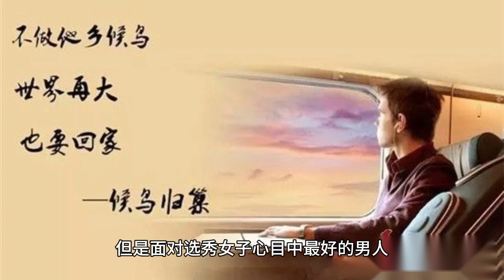《甄嬛传》你根本不知，甄嬛选秀时在皇上面前极力表现自己的真正原因